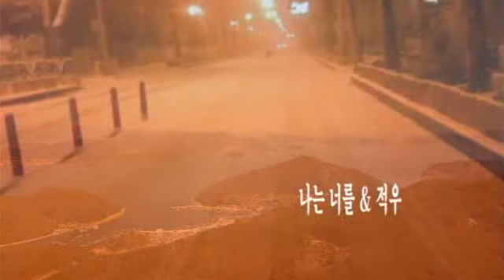나는 너를 & 적우